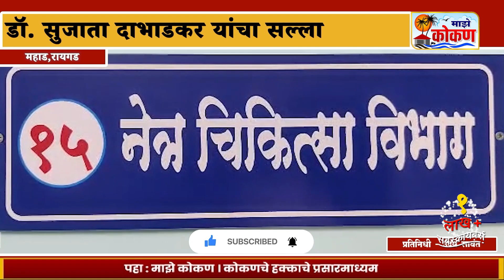कोकणात डोळ्यांची साथ वाढली;वातावरणातील बदलामुळे डोळे येण्याचे प्रमाण वाढले